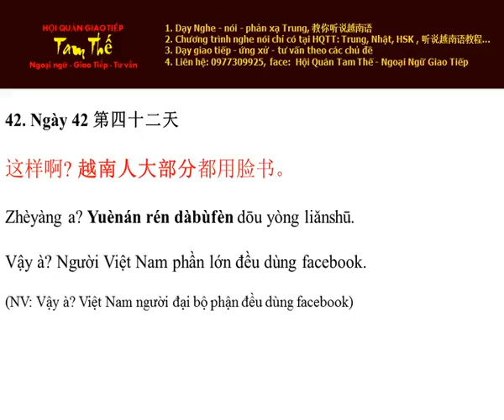Ngay 42 Phần lớn người Việt Nam - Nghe Noi Tieng Trung Moi Ngay Mot Cau